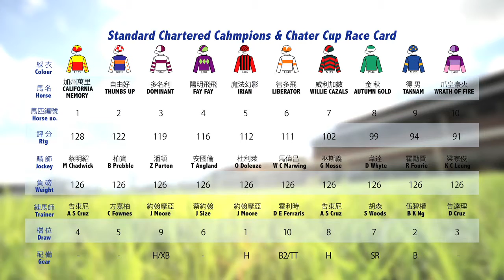Rookie Channel Pilot Final